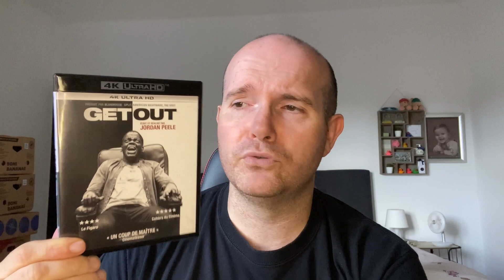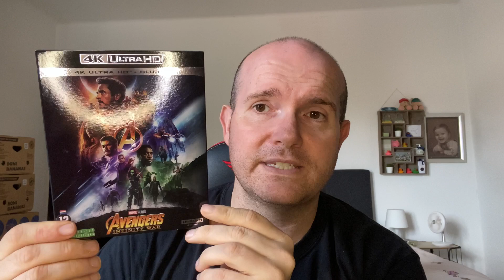##74 MIJN 4K BLU RAY COLLECTIE + EEN OPDRACHT VOOR MOOD4HORROR!!!